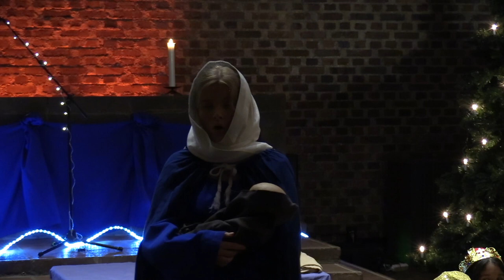Midnattsmässa 2020 - ett julspel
Inspelat i S:t Tomas kyrka, julen 2020.